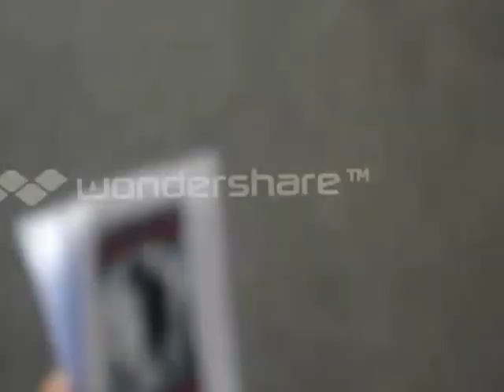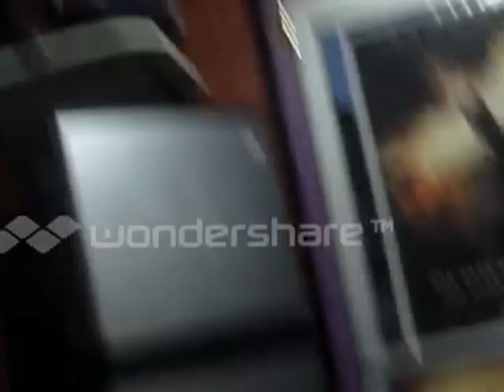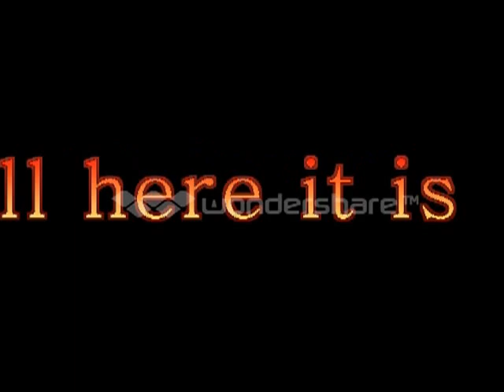Tony's Document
documentry about TONY NOBA STOCK